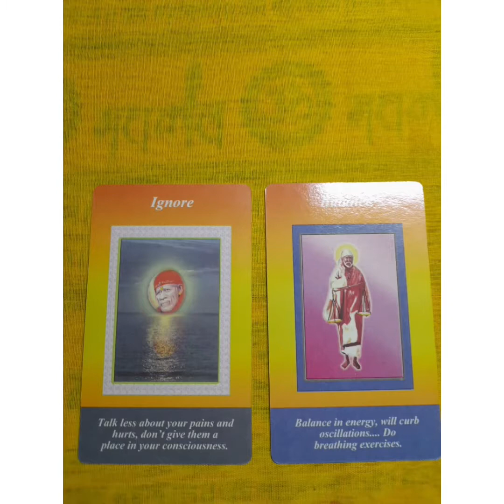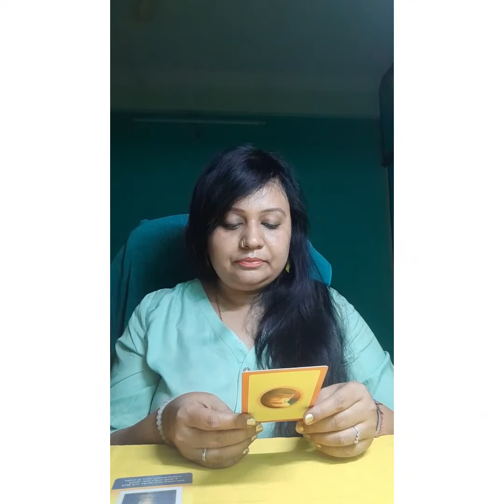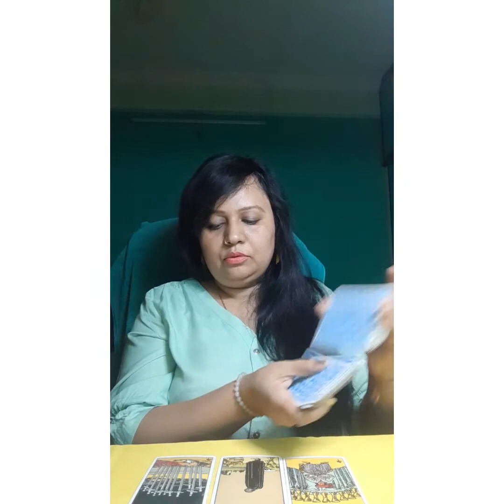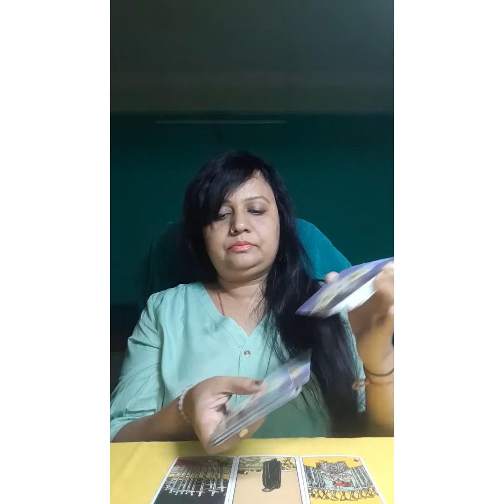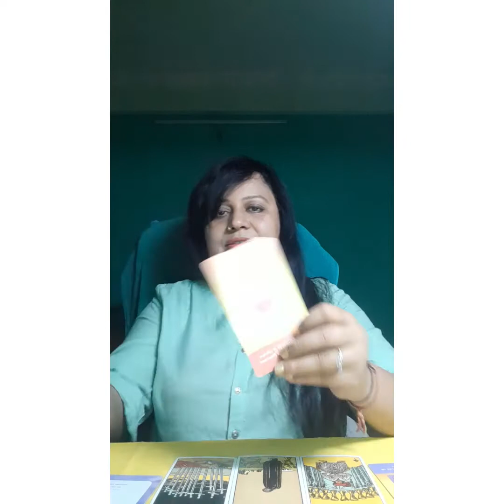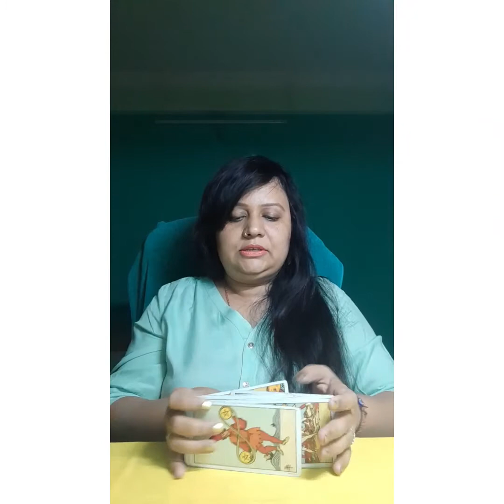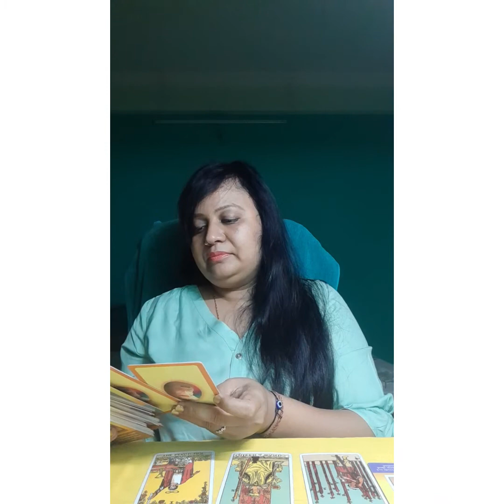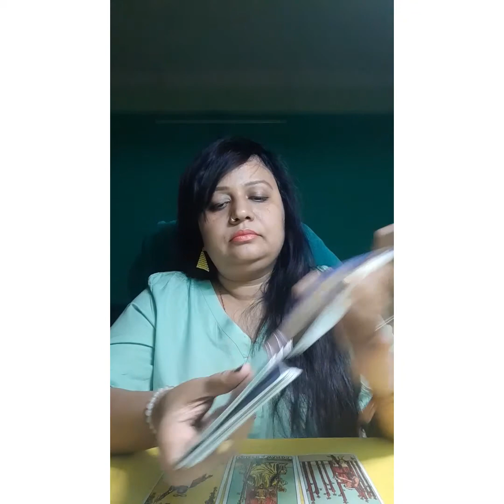urgent message from God,apke liye bhagwan ka kya message aaya hai..😇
ocean the healer, apke person kaise hai,apke person kya such rahe hai apke bare mai,apki shadi kabtak hogi,konsa grah kharab hai,ng se remove money problem
3.holy fire reiki for removing finance blocks from root.
4.apne root chakra heal Karen
5.remove blockage from your first chakra

                      in each of my reiki session I incorporate breath work and body scan ,this is form of hypnosis to help relax the mind and to help them access their subconscious. mind

Note-this video is made for entertainment purposes. this is a general reading it may or may not resonate with people so please keep in mind. don't take any decisions based on it just take it as a guidance. please subscribe my channel.
thinking about tarot,his feelings right now hindi, her feelings right now hindi,tarot card reading hindi,pick a card reading, magastic hindi tarot,